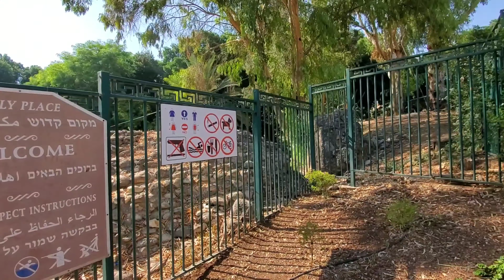Holy Land Trip: Church of the Primacy of St. Peter | Vlog #23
This church is a Franciscan church located in Tabgha, Israel,  on the northwest shore of the Sea of Galilee.  It commemorates,  and allegedly marks the spot of Jesus reinstatement of Peter as chief among the Apostles.